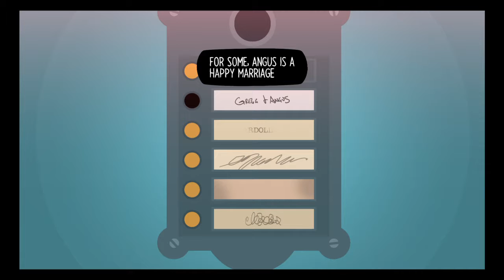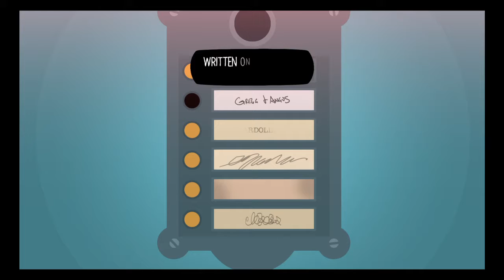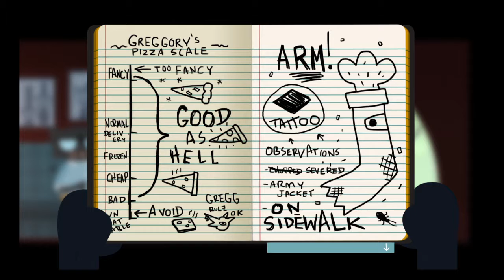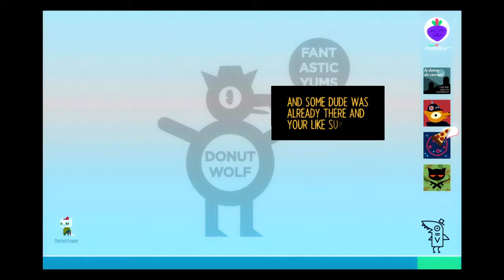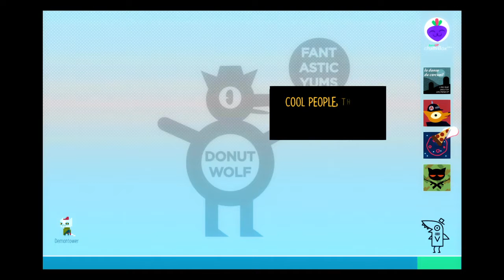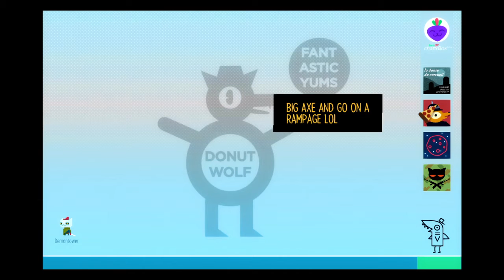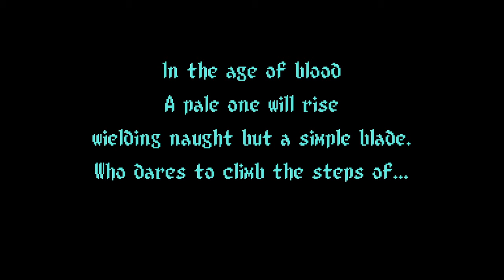Tieg Plays Night In The Woods Part 3: PC Problems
My my Mae, what ARE you doing on that PC during your free time?